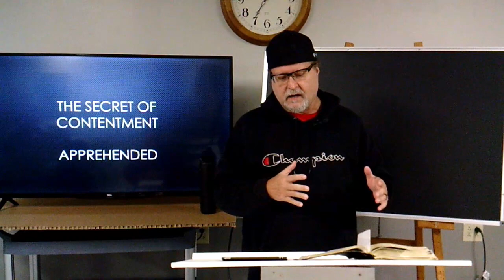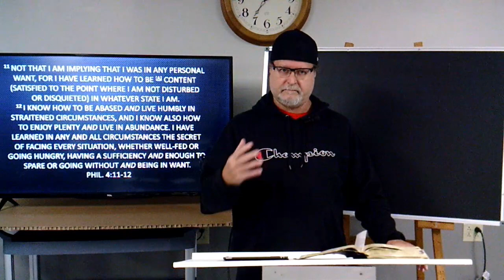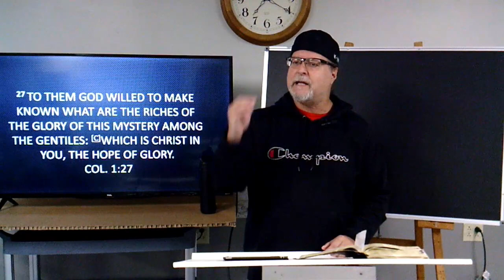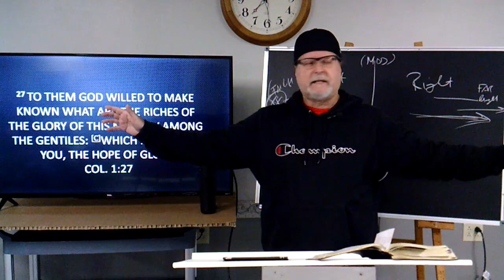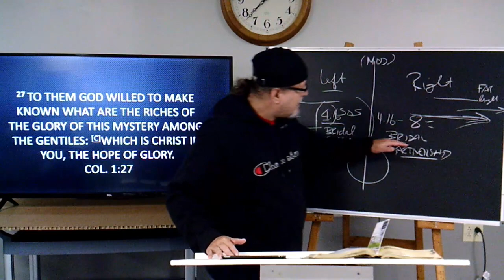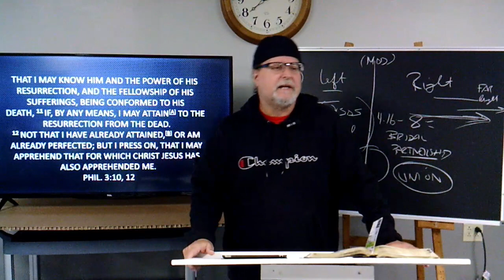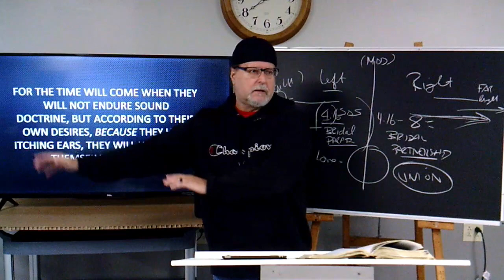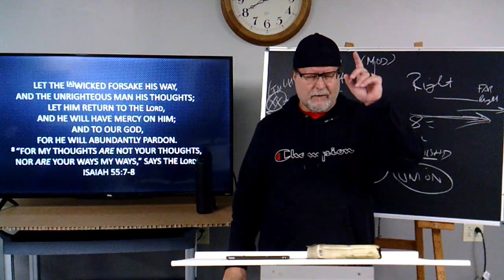Apprehended The Secret of Contentment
The Apostle Paul found the secret to contentment, I believe it was a series of different revelations that brought him to this marvellous place. In this study we look at another piece, apprehended. Paul’s aim in life was to know Jesus as Jesus knew him. Has the church found this secret, and are they unveiling it? We investigate what the church is teaching and it’s not what Paul commissioned us to share. Study Notes